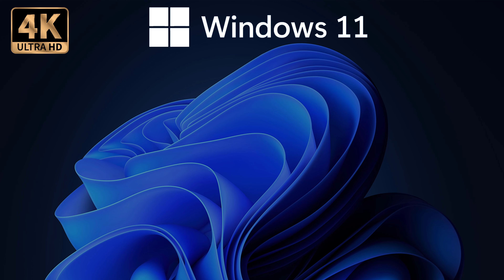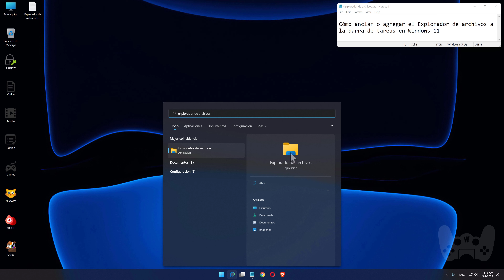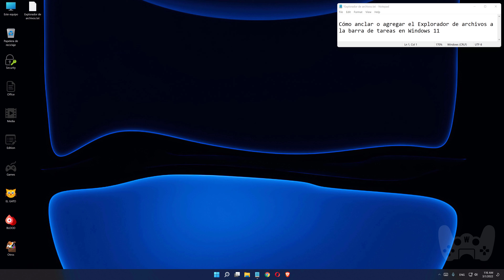Cómo anclar o agregar el Explorador de archivos a la barra de tareas en Windows 11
Si por error borraste el icono en la barra de tareas del Explorador de archivos
aquí te mostraremos como recuperarlo.